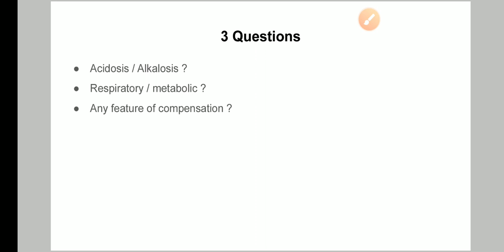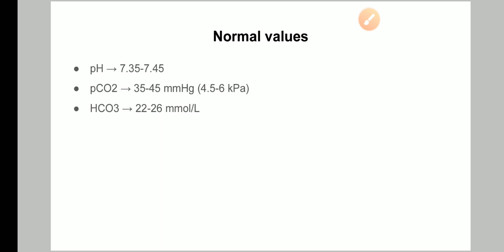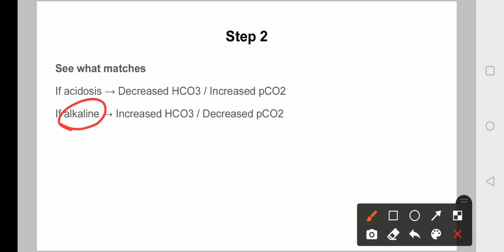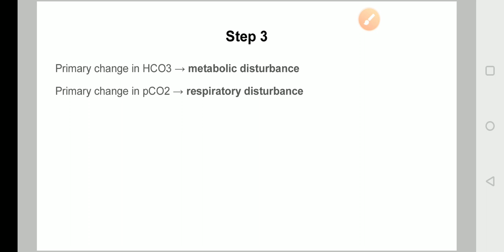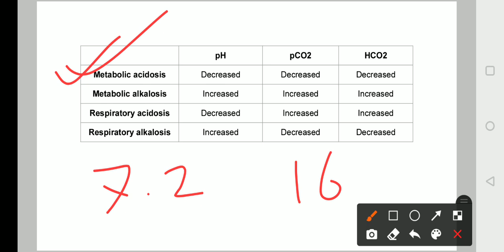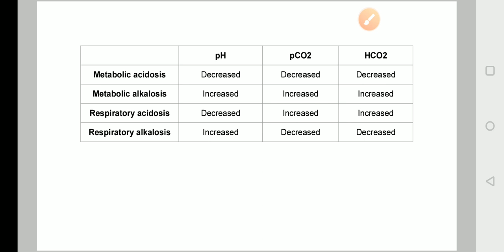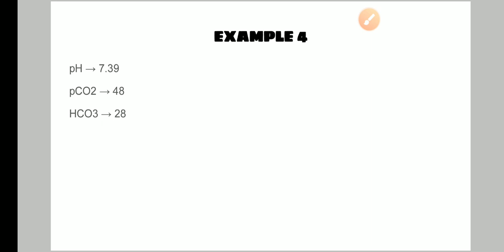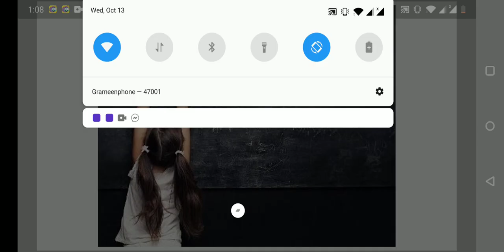Practical medicine: Interpretation of ABG(Arterial Blood Gas Analysis)